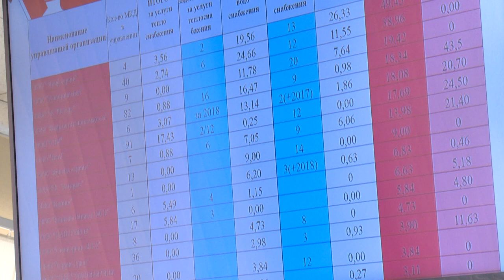Комиссия по долгам УК перед ресурсоснабжающими организациями округа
Комиссия по задолженностям управляющих компаний перед ресурсоснабжающими организациями прошла в администрации округа. Какие меры власти собираются применять к должникам, расскажем в нашем следующем сюжете.